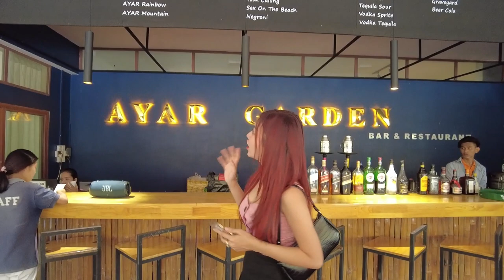Myaung Mya in Myanmar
Welcome to Lily's latest travel adventure in Myanmar! In this video, Lily takes you on a journey to the town of Myaung Mya, located in the heart of the Ayeyarwady region, also known as the "rice basket" of Myanmar.

Lily starts her adventure by visiting the town's rice factory. From a bridge overlooking the factory and the river, she observes the riverboats bringing in the rice and the workers carefully unloading it. She learns about the importance of rice in Myanmar's economy and culture, and how the Ayeyarwady region is known for producing some of the finest rice in the world.

Next, Lily heads to the Ayar Garden restaurant, where she meets a young Burmese entrepreneur. They talk about the challenges of starting a business in Myanmar and how the entrepreneur is working hard to grow his business despite these challenges.

Finally, Lily enjoys some of the local cuisine at Ayar Garden restaurant. She tries a variety of delicious dishes that are unique to Myanmar and learns about the country's rich culinary heritage.

Join Lily on her journey to Myaung Mya and discover the beauty, culture, and delicious food of this amazing town in Myanmar!